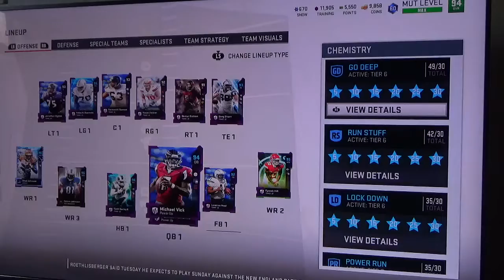Madden 19| MUT 2174 George Kittle, Welcome to the Squad!!